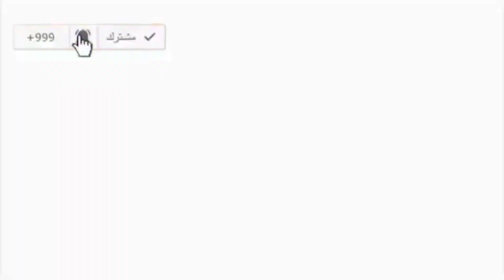هدف صلاح محسن هدف الاهلي اليوم مباراة الأهلي وانبي اليوم في كاس مصر هدف عالمي مع افشه ملخص المباراه